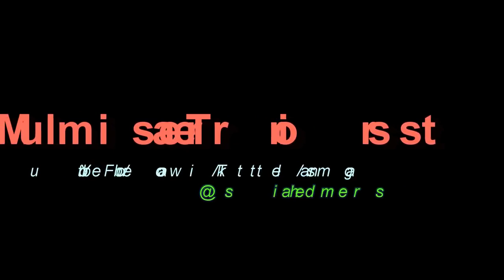MUSLIMS ARE TERRORISTS?-SHAM IDREES